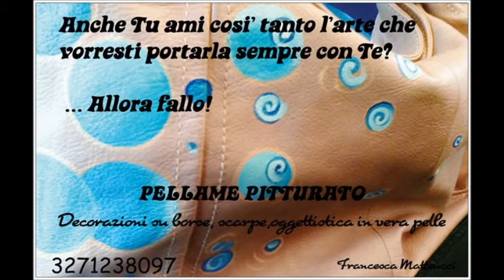Painting on leather (BIG RED) 革に絵 . Живопись на коже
Pittura su vera pelle.
La pittura penetra dentro la pelle come un tattoo e la pelle rimane liscia.

Живопись на коже.
Краска проникает в кожу, как татуировка, а кожа остается гладкой.

革に絵